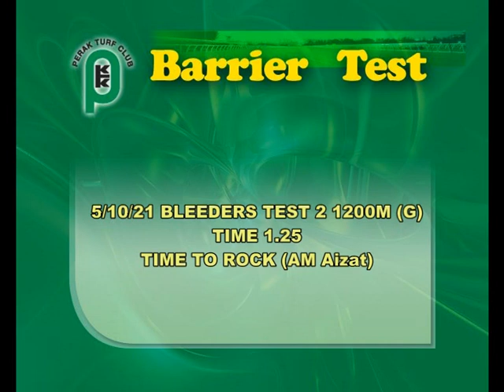BT_2 5 OCTOBER 2021